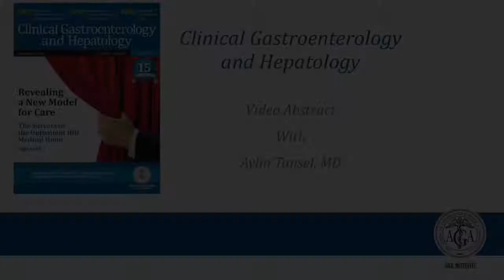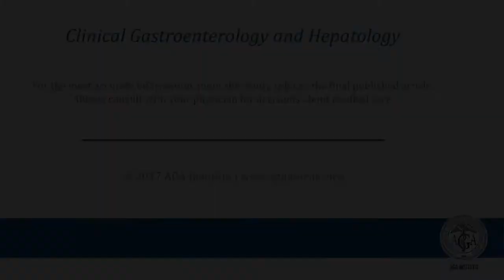Incidence and Determinants of HCC in AIH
Dr. Aylin Tansel discusses her manuscript "Incidence and Determinants of Hepatocellular Carcinoma in Autoimmune Hepatitis: A Systematic Review and Meta-analysis" for the August issue of CGH. To view